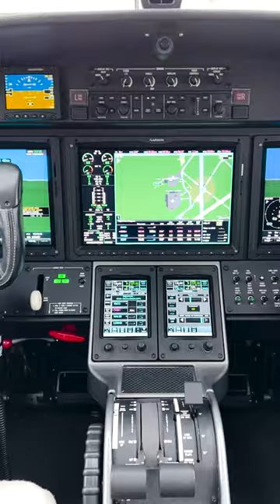Cessna Citation CJ3+ with Garmin G3000 touch screen avionics